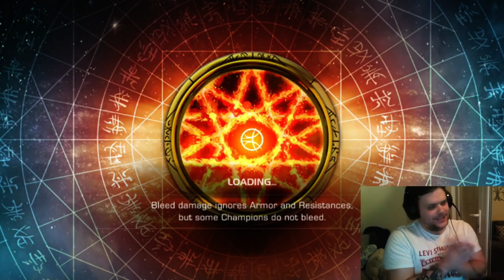Marvel: Contest of Champions - Guillotine vs Wolverine ROL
Marvel: Contest of Champions - Guillotine vs Wolverine ROL -- Watch live